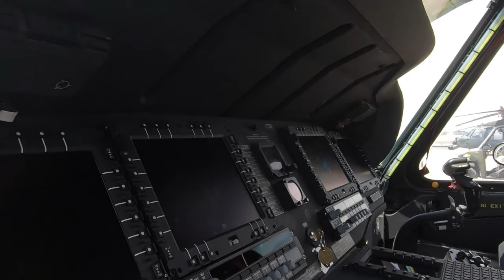Nellis AFB Receives First Operational HH-60W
The 66th Rescue Squadron receives its first operational HH-60W. The introduction of this model to operations will provide a significant improvement for Combat Search and Rescue (CSAR) missions when compared to the HH-60G.

Nellis receives first operational HH-60W
NELLIS AIR FORCE BASE, NV, UNITED STATES
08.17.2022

Film Credits: Video by Airman Trevor Bell